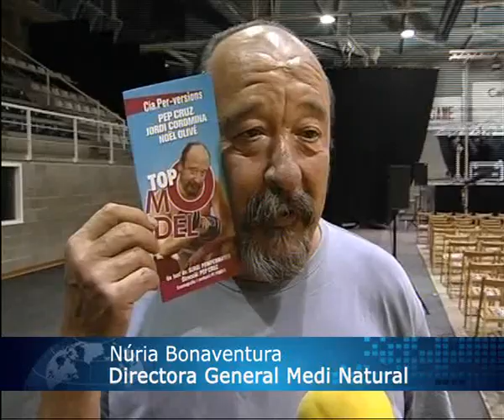Primeres activitats de Festa Major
Teatre , gegants , mini-tennis . conta contes .. primeres activitats de la festa Major de L'Escala